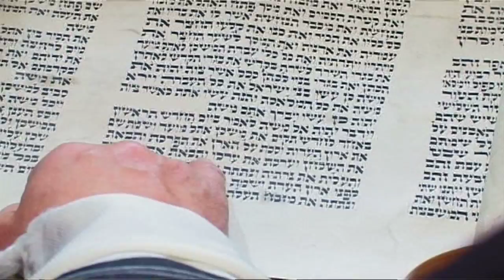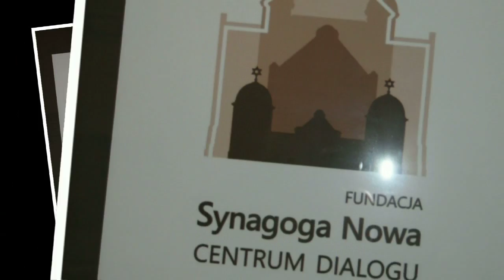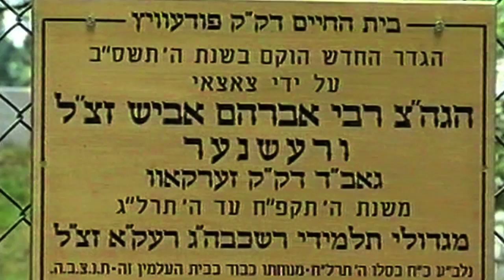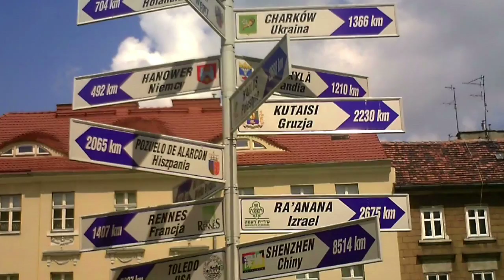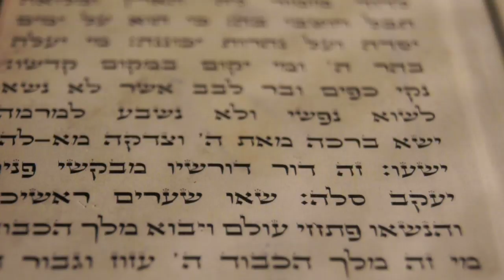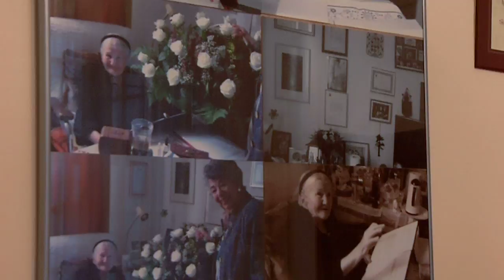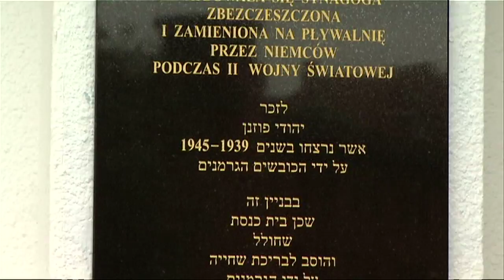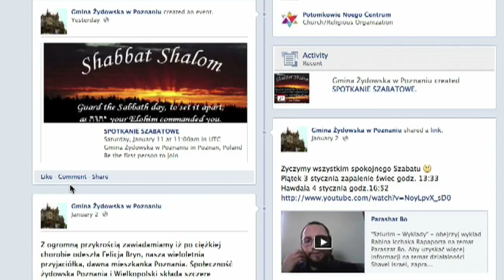15 Years Jewish Community of Poznan english version